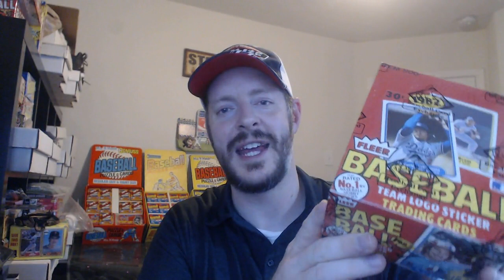Tanner Answers Questions about Life after Supercollecting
I've had hundreds of people write in and ask me questions, so I figured I'd take a few minutes to answer on video.